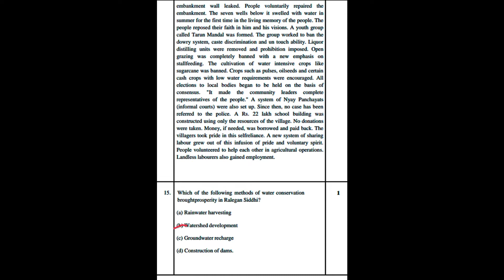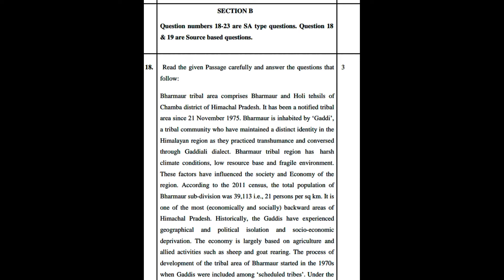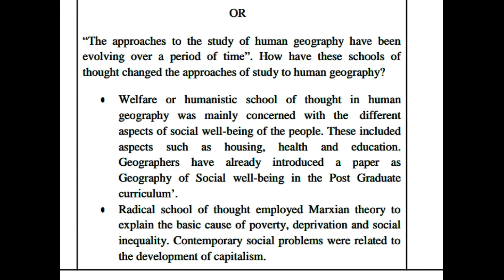Class 12 Geography sample paper mid term 2022#cbse